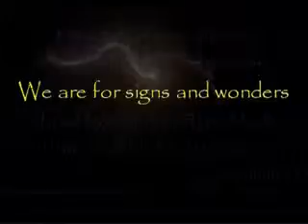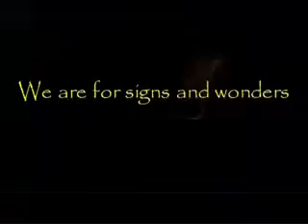God's Promises To The Afflicted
When difficulties are overcome they become blessings.
Out of the desert of difficulties and afflictions grow the tree of miracles.
In the midst of difficulties lie a host of opportunities.
Therefore, let us allow our afflictions, difficulties and problems to strengthen our faith resolve.

Beloved saints of God, before we dig into the promises of God to the afflicted, let us consider first the ways in which people or individuals may be afflicted according to the Holy Scripture.

Listen to this powerful message of God, GOD’S PROMISES TO THE AFFLICTED", and be and blessed in Jesus' name Amen.